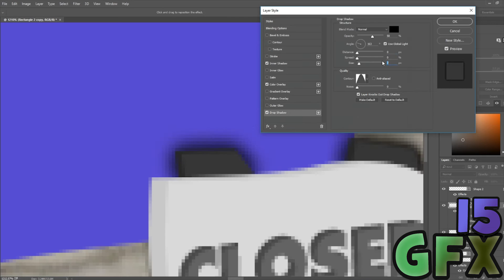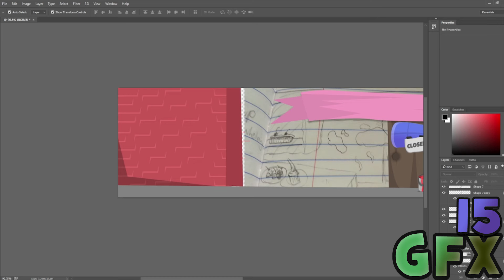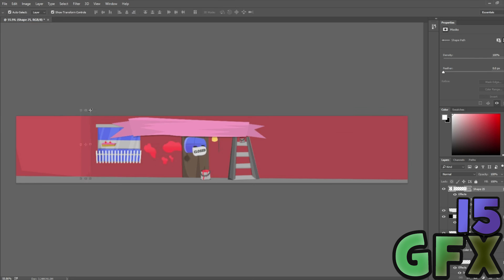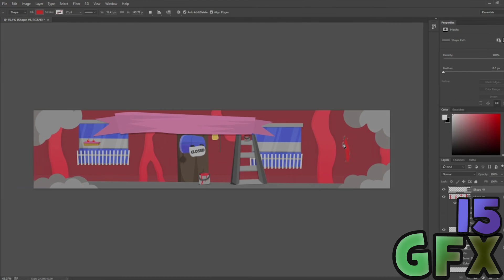15 GFX - CW Sweets Banner - [8]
Hey there, and welcome to a brand new episode of 15GFX! Today I created a brand new banner for a CW Sweets class. Enjoy!
What happens in this video? I don't know. oh wait I do. But you have to find out for yourself! :D

►Do you want to have a server like me? Well you can get one at the awesome hosting: bisecthosting.com